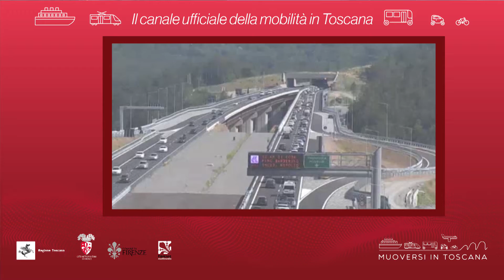Muoversi in Toscana - Edizione delle 17 del 18 giugno 2021